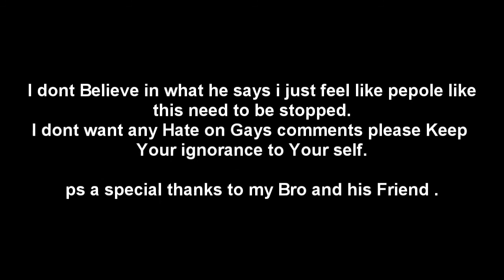UNBELIEVEABLE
Pastor Charles L. Worley of Providence Road Baptist Church -- located at 3283 Providence Mill Rd, Maiden, NC 28650 -- is seen here from a service posted to the church's website dated May 13, 2012 calling for the concentration and ultimate death of "queers and homosexuals."